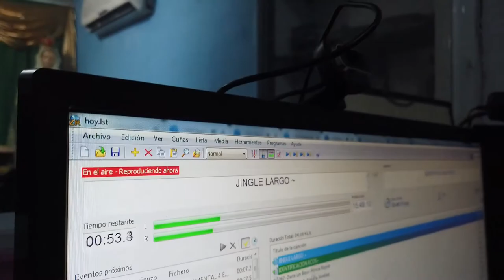Adrian Brito - Emisora Comunitaria. Valledupar, Cesar.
Ha sido una experiencia muy fructífera, programo, consigo los recursos, estoy al frente de la emisora las 24 horas.